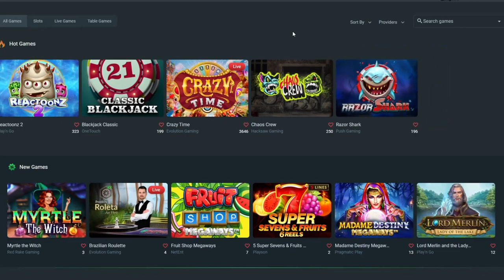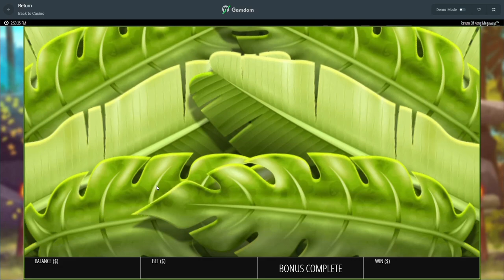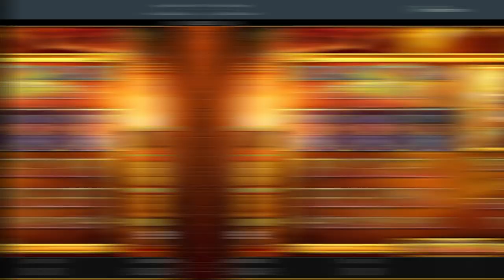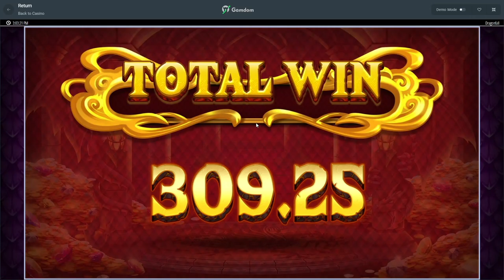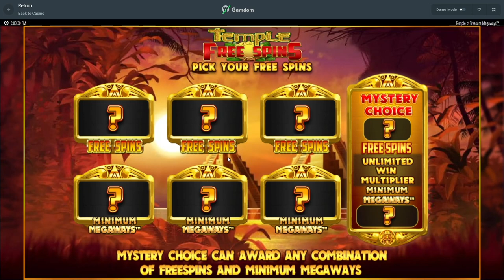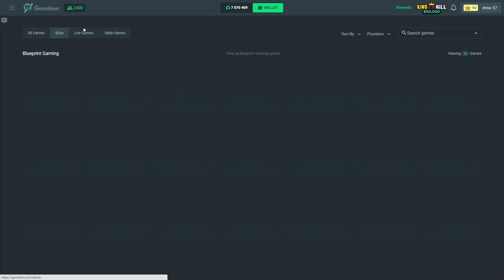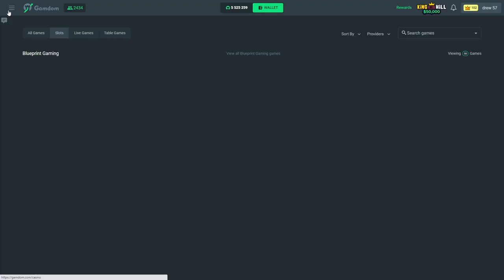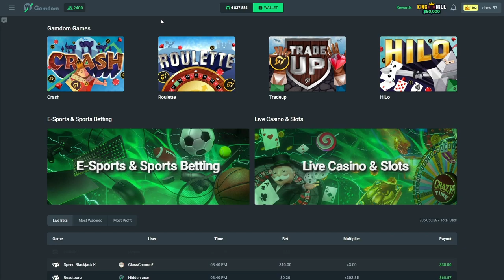I tried a lot of BLUEPRINT bonus buys